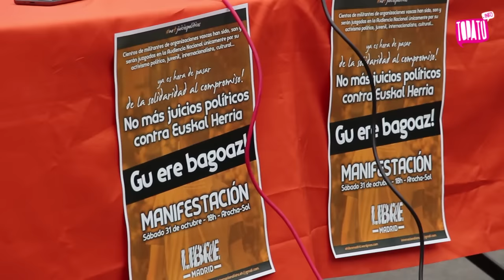Auzipetuen eta Libre/Eleak-en agerraldia udazkena laranjaz margotzera deituz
Donostian egindako agerraldian bildu dira hurrengo hilabeteetan epaituak izango diren Askapena, Batasuna eta Ekineko kideak, jada Espainiako Auzitegi Nazionaletik pasa diren gazteak eta aurrerago pasa beharko duten Herrirakoak eta euskal presoen abokatuak.